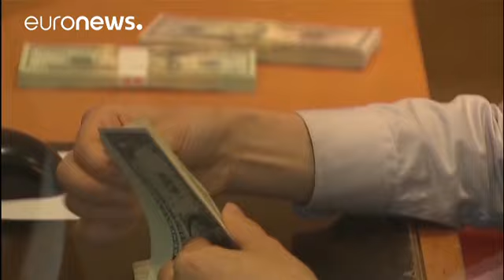IWF warnt vor Handelskrieg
Ein Konflikt zwischen China und den Vereinigten Staaten könne die Welt ärmer und gefährlicher machen.…